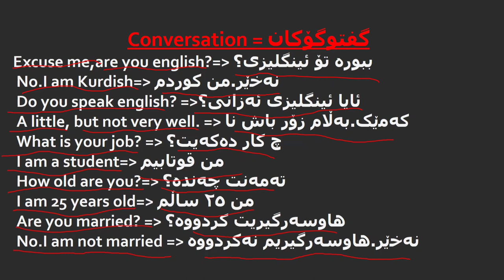کۆڕسی زمانی ئینگلیزی گفتوگۆکان وانەی10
وانەی